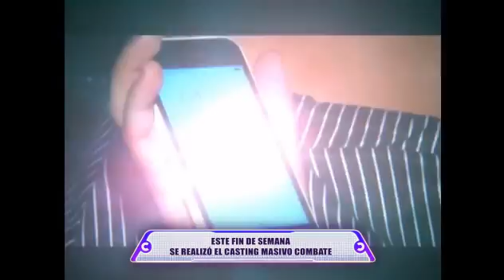Combate RTS - Primer casting para la 7ma Temporada